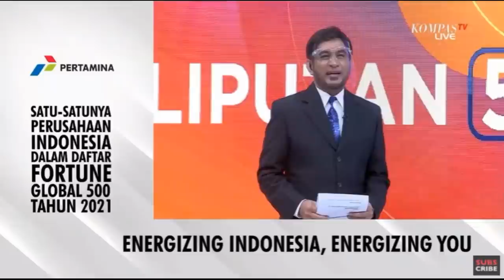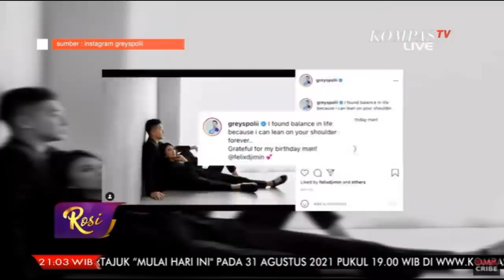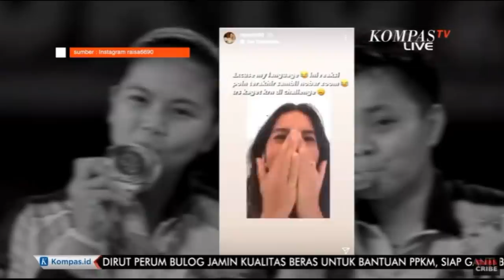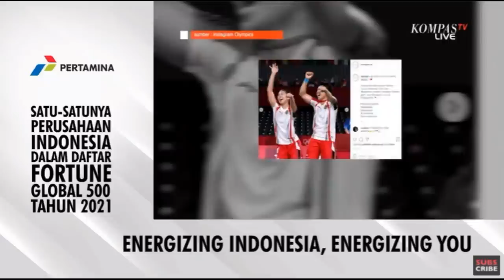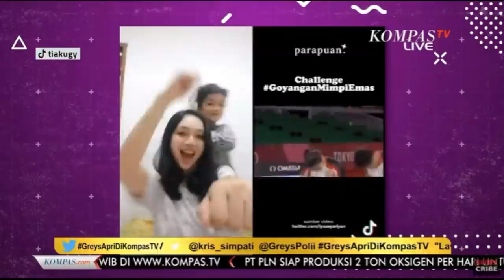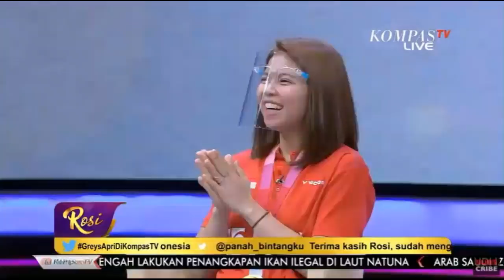[FULL ROSI SPESIAL] Kado Emas Olimpiade dari Greysia Polii dan Apriyani Rahayu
KOMPASTV - Kemenangan Greysi Polii dan Apriyani Rahayu di Olimpiade Tokyo 2020, memberikan sukacita bagi rakyat Indonesia.

Kemenangan ini sekaligus merupakan kado terindah ulang tahun kemerdekaan kita.

ROSI dengan bangga menghadirkan Greysia dan Apriyani untuk anda. Inilah ROSI, “Kado Emas Greysia Apriyani”.(*)

BACA JUGA:
GREYSIA DIISUKAN TAK IKUT OLIMPIADE 2024